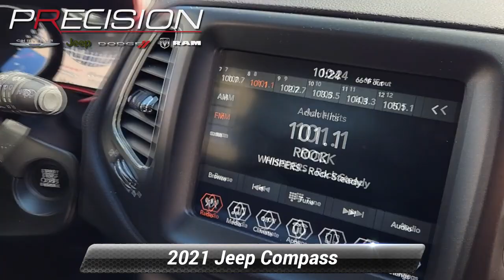Certified 2021 Jeep Compass Trailhawk, Butler, NJ T530774